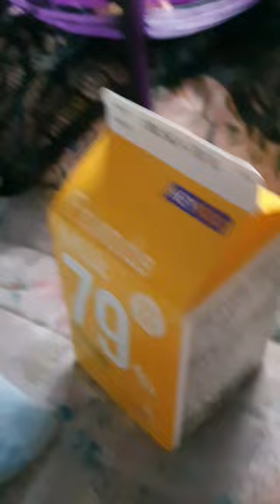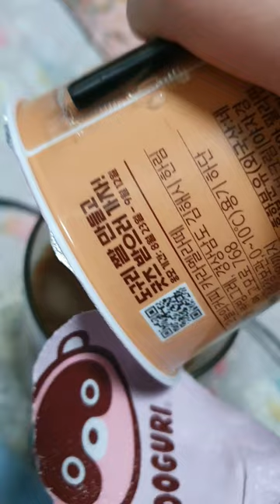2022.10.09. (일요 vlog) / 청소 / 잠자기 / 먹기 / 방에서 꺼내온 인형 전시 / 가방 꾸미기 / 네온사인 켜보기 / 기타 등등 / 정직한 제목